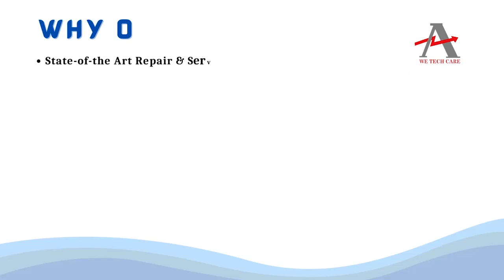ALLEN BRADLEY 1762 IQ16 IO Module